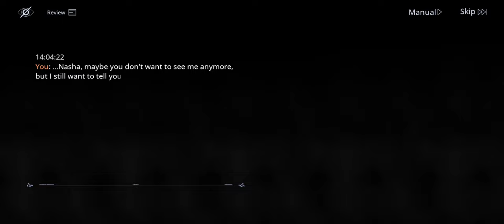Path to Nowhere Storyline: Dreamy Bubble 9TH-116